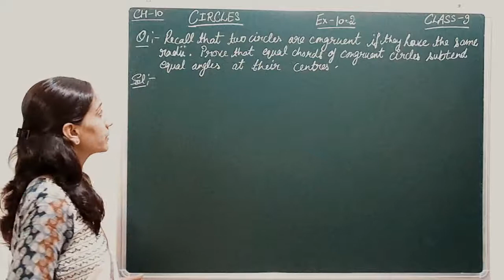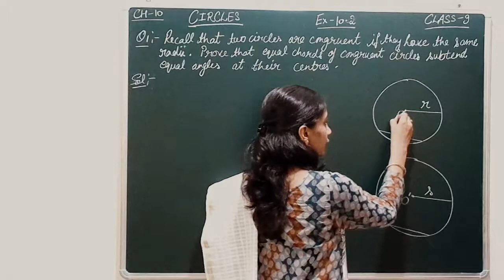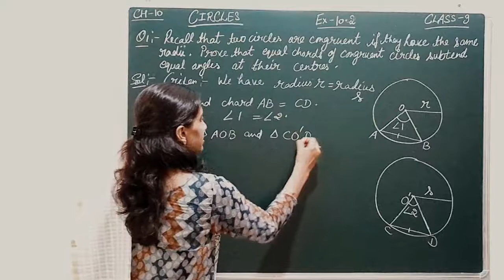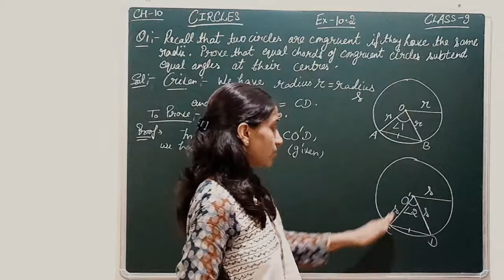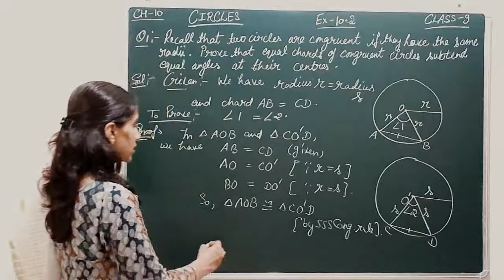CLASS 9 | CIRCLES : EX 10.2 | Q 1 | CHAPTER 10 | CBSE | NCERT | (DAY234) | MATHS CLASS 9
CLASS 9 | CIRCLES : EX 10.2 | Q 1 | CHAPTER 10 | CBSE | NCERT | (DAY234) | MATHS CLASS 9  | RITU JAIN